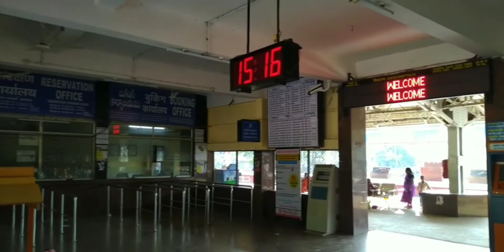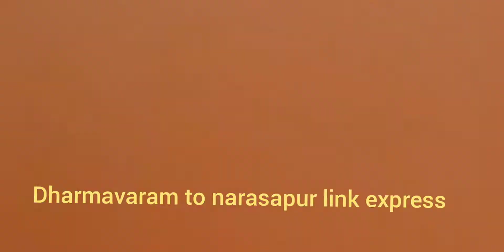difference between palakollu railway station in 2016 and 2021